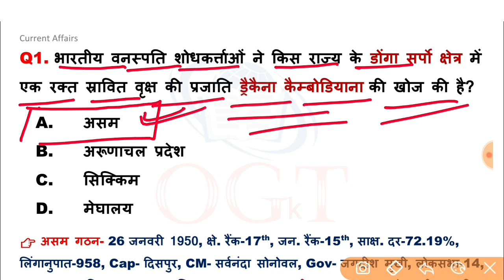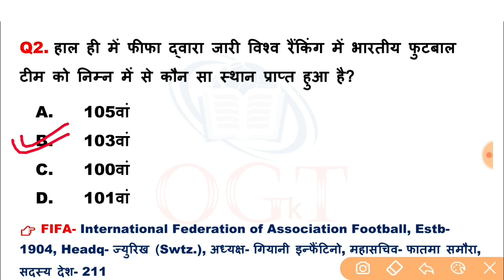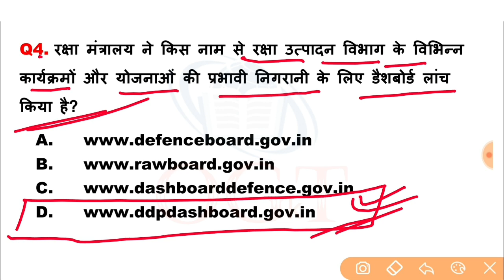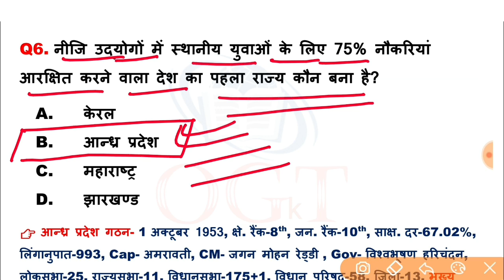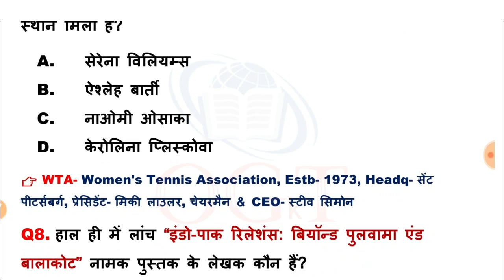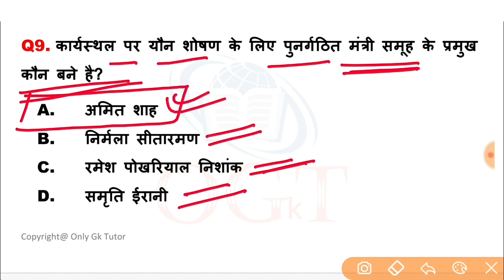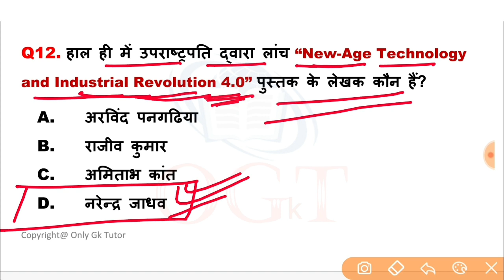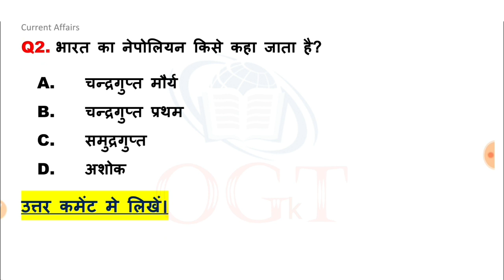27 जुलाई 2019 करेंट अफेयर्स हिंदी | July Current Affairs | Important Current Affsirs in Hindi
27 जुलाई 2019 करेंट अफेयर्स हिंदी | July Current Affairs | Important Current Affsirs in Hindi